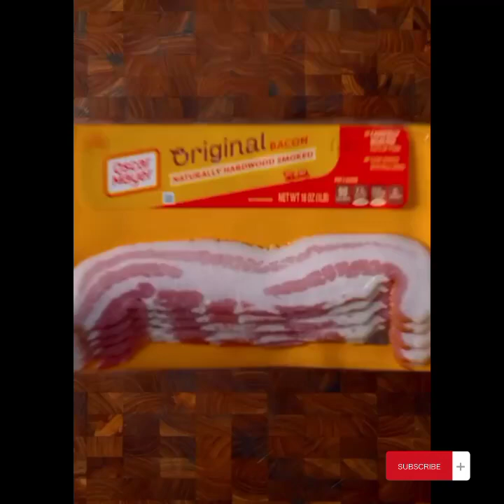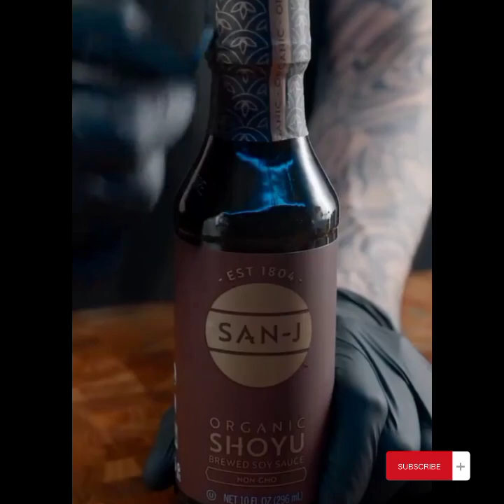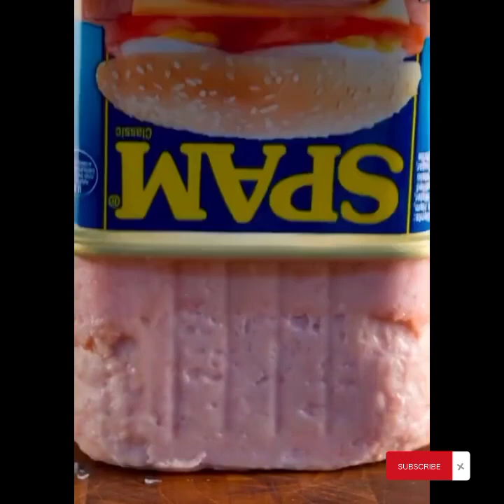Eating Food ASMR | Chinese style food ASMR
In this video you will see the ASMR of preparing and eating the food by a professional. It is a relaxation ASMR of eating food. If you are a food lover this video is for you.
           Thanks.